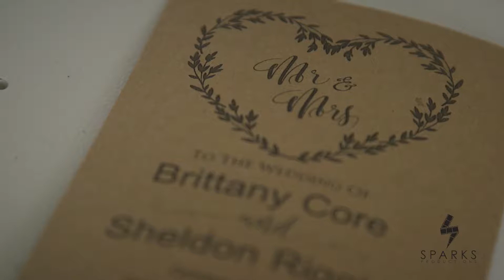Brittany + Sheldon | 10 Valley Farms | October Weddings in Pennsylvania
There's something unique about a barn wedding at 10 Valley Farms in Connellsville, PA -- Despite the weather, Brittany and Sheldon's wedding had a ton of tears, laughter and many heartwarming moments. Whether that was listening to their letters they exchanged with one another, Sheldon see Brittany walk down the aisle and some of the dance moves later in the night at the reception. It was a perfect day to celebrate their marriage.

Vendors:

Venue -- 10 Valley Farms
Coordinator -- Dream Creations Event Planning
Photographer -- Casey L. Photography
Catering -- Stone House Inn
To Write Love by Michael Shynes